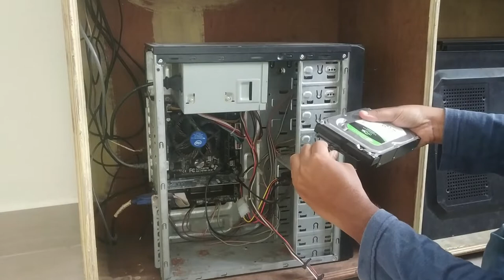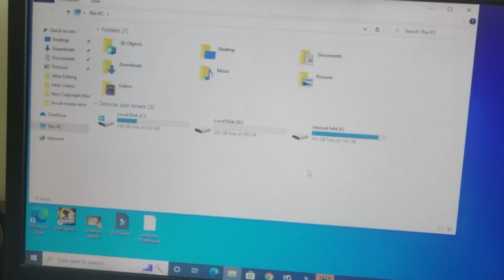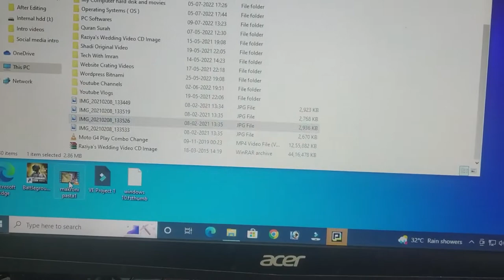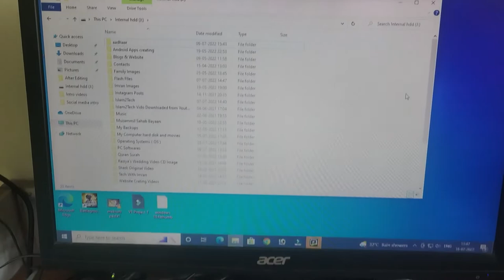Hard disk hang problem | hard disk repair | hard disk hangs while processing | hard disk kaise repa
In this video i have discussed about hard disk repair solution.

Twitter ID Mic I Use